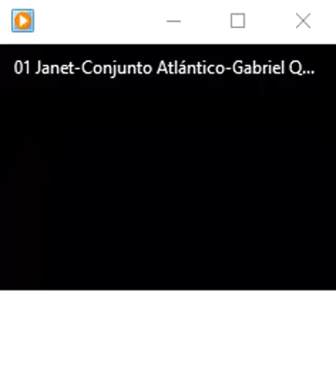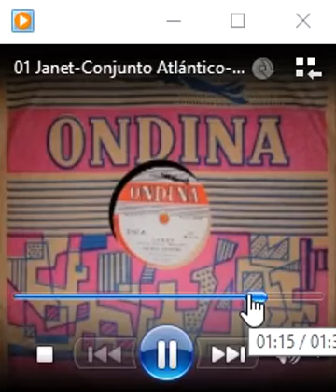▶⏩⏭EL CONJUNTO ATLANTICO - ONDINA🎺🎸🪗🎷🎧🇨🇴Nancy plus valantay -watsapp--5531306587🆗👍$$ ventas🐷